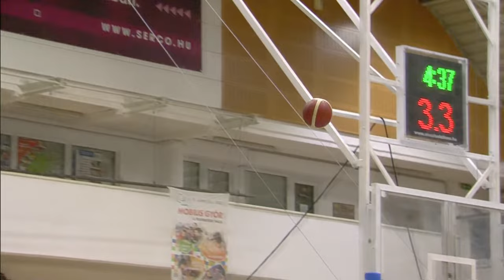Serco UNI Gyor v KGHM BC Polkowice | Full Basketball Game | EuroLeague Women 2023-24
Watch the Regular Season game between Serco UNI Gyor and KGHM BC Polkowice at the EuroLeague Women 2023-24.

00:00:00 Intro
00:11:14 1st quarter
00:33:50 2nd quarter
01:10:48 3rd quarter
01:34:27 4th quarter